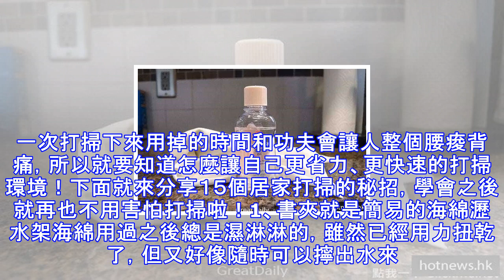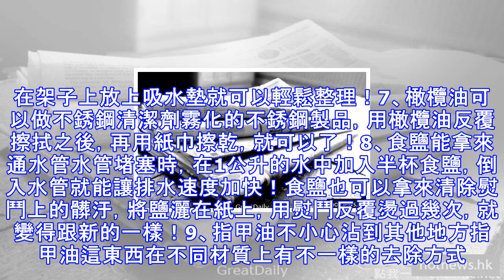居家打掃的小秘招，學會之後就再也不用害怕打掃啦！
清潔這件事，完全考驗一個人的耐心、毅力，和小知識。一次打掃下來用掉的時間和功夫會讓人整個腰痠背痛，所以就要知道怎麼讓自己更省力、更快速的打掃環境！下面就來分享１５個居家打掃的秘招，學會之後就再也不用害怕打掃啦！1、書夾就是簡易的海綿瀝水架海綿用過之後總是濕淋淋的，雖然已經用力扭乾了，但又好像隨時可以擰出水來。這時候拿出你的書夾，像這樣夾住海綿，它就會幫你瀝掉大部分的水啦！2、用嬰兒油讓鍍鉻家具恢復光澤像是水龍頭、金屬價或是汽車車輪等鍍鉻家具，用久了也變得髒髒的，這個問題只要用嬰兒油在這些家具上擦拭，馬上亮的發光！3、自製地毯除汙劑地毯一旦弄髒就超難清理！一個不小心，整張地毯就跟你say goo...